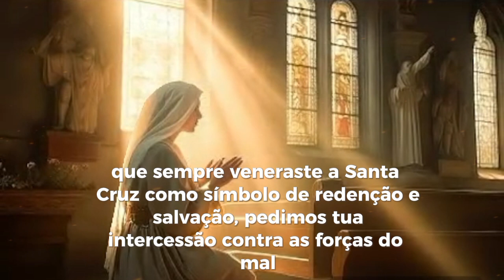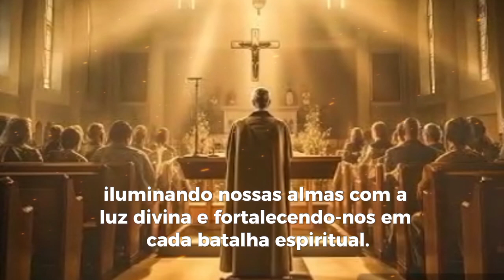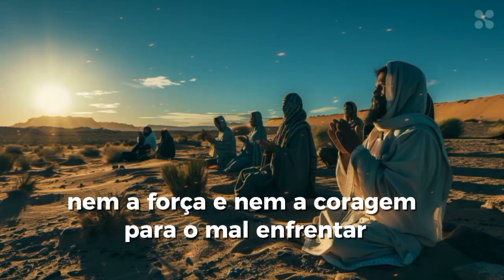Oração forte a SÃO BENTO contra as forças do mal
Descubra a força transformadora da Oração de São Bento! Neste vídeo poderoso, apresentamos uma oração intensa e revigorante que invoca a proteção divina contra todas as forças do mal. Permita que a fé de São Bento ilumine seu caminho, afastando as negatividades e trazendo paz e segurança à sua vida. Junte-se a nós nesta jornada espiritual e sinta o poder celestial atuando em cada palavra. Não perca esta oportunidade de fortalecer sua fé e blindar sua alma contra qualquer adversidade. Assista agora e compartilhe essa bênção com quem você ama!